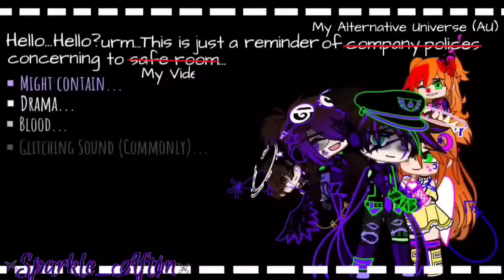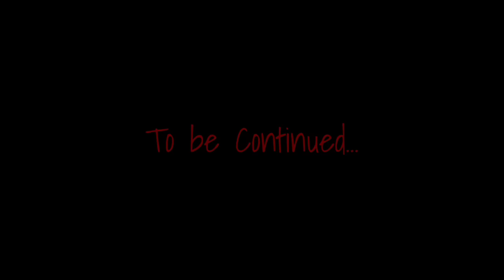William Afton And Clara Afton Get Into A Fight / Pt.1 / FNaF / Sparkle_Aftøn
✨▪︎~▪︎𝔻𝕖𝕤𝕔𝕣𝕚𝕡𝕥𝕚𝕠𝕟 𝕏𝔻▪︎~▪︎✨

Hello!

💜 Hey Everyone I'm Sparkle_Aftøn , but you all can call me Sparkle ✨  I make pure content about 💜

🌌▪︎Afton Family 🌠

🌠▪︎FNAF 🌌

🎇▪︎Sister Location ✨

✨▪︎Security Breach 🎇

✨▪︎I Make Gacha Videos/Mini Movies about Fnaf/Afton Family and I love to make Meme's and very rarely Music Videos
You guys can use any of my videos for reaction video if you want 💜 Just Give me the creadits...
Feel Most Welcomed

💥▪︎Tik Tok : *i don't have one* ▪︎💥

✨▪︎Kinemaster pro 🎇
🎇▪︎Ibispaint X ✨
✨▪︎Cap Cut 🎇
🎇▪︎Cute Cut ✨
✨▪︎Alight Motion pro/premium 🎇
🎇▪︎Flipaclip premium ✨

✨▪︎etc... 🎇

💖▪︎My Videos are based upon▪︎💖

💜▪︎Drama▪︎💜
❤▪︎Funny▪︎❤
🖤▪︎Challenges▪︎🖤
💙▪︎Wholesomeness▪︎💙
💞▪︎Ships but you'll see WilliamXClara More Often▪︎💞
🖤▪︎I Post videos in about 4-5 days▪︎🖤
🎇▪︎Aftons sometimes get in intense situations but everything changes back to normal▪︎🎇

💜▪︎Favourite Colours : Purple_Blue_Black▪︎💜
🌟▪︎Favourite Aftons : William and Michael▪︎🌟
✨▪︎Favourite Animatronics : SpringTr@p, Gl!tchTr@p, Scrapbaby, Ennard▪︎✨
💜▪︎Country/Nationality : Somewhere▪︎💜

💫I hope you liked this video and enjoyed it💫▀▄▀▄▀▄🅃🄷🄰🄽🄺 🅈🄾🅄 🄵🄾🅁 🅁🄴🄰🄳🄸🄽🄶▀▄▀▄▀▄

💞Bye💞